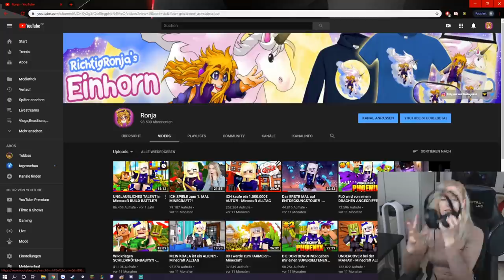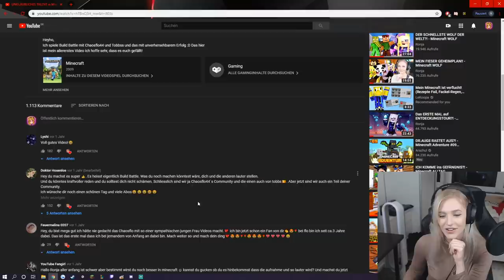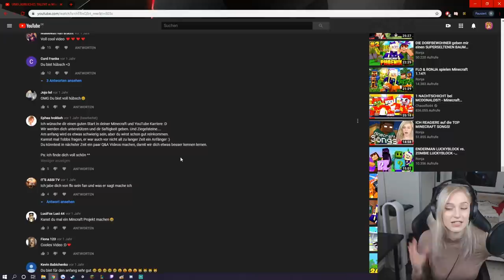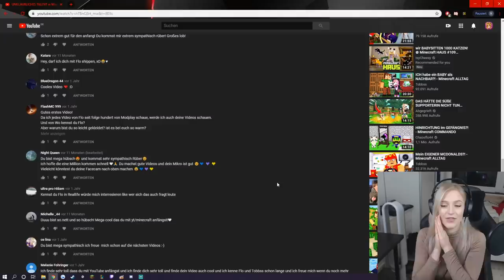Mein PEINLICHES ERSTES VIDEO?!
Ich mach jetzt seit genau einem Jahr Videos auf Youtube und heute überprüfen wir mal wie schlimm und peinlich meine Anfangstage wirklich waren :D Viel Spaß!

🔥 Social Medias 🔥

🔊 HINTERGRUND MUSIK 🔊